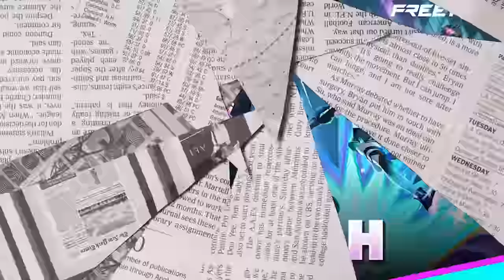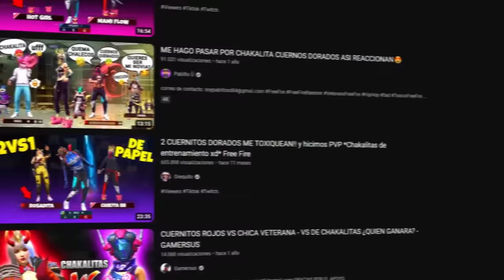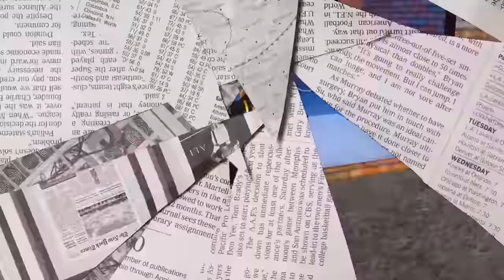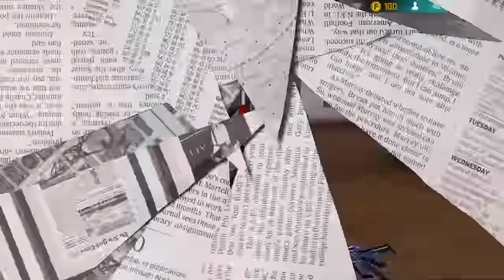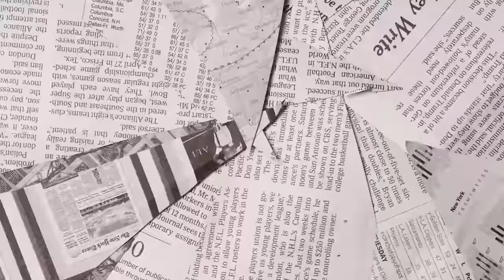TOP 6 MEJORES INCUBADORAS de FREE FIRE en la ACTUALIDAD 🤩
Garena nos ha dado demasiadas incubadoras en estos 5 años nada mejor que un video donde mostramos las 6 mejores de todas

RECARGA FREE FIRE con RAZER GOLD aquí y disfruta sus promociones